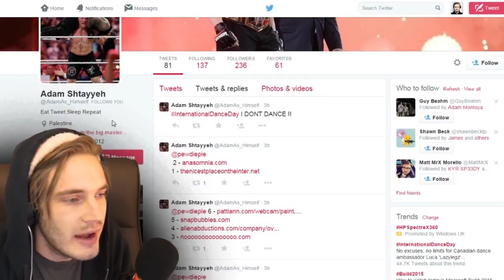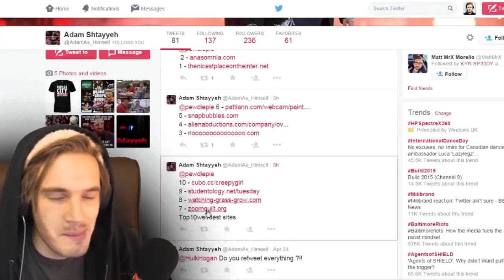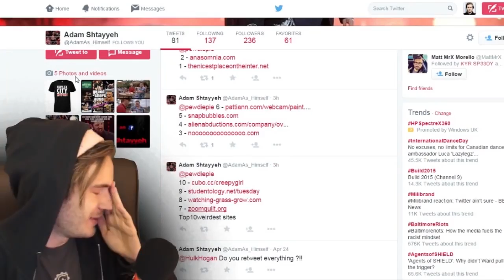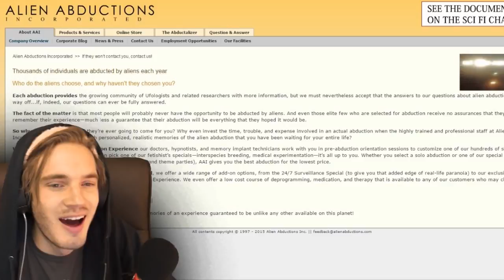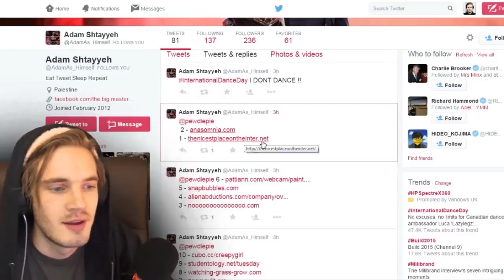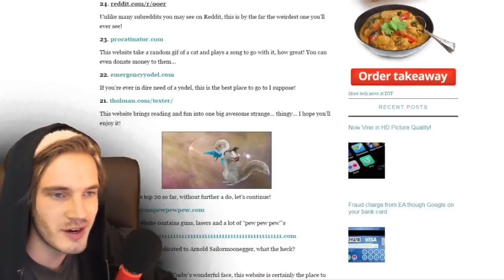PewDiePie Archives – TOP 10 WEIRDEST WEBSITES